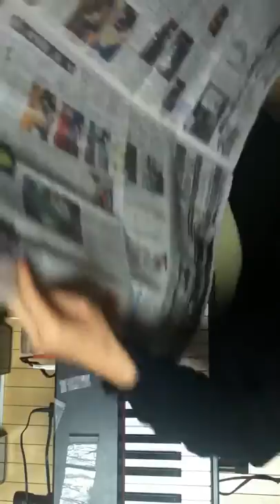2014.04.23 Aratori ex atonal 1